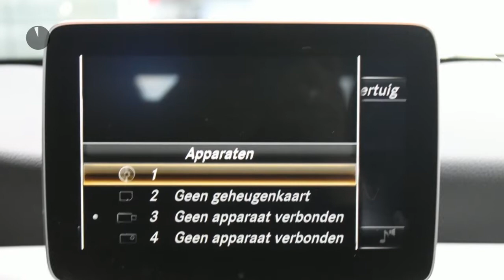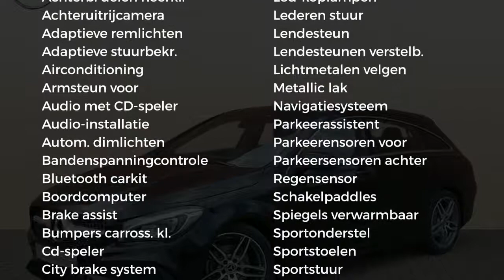Mercedes-Benz CLA-Klasse CLA 200 d Shooting Brake Business Solution AMG Automaat